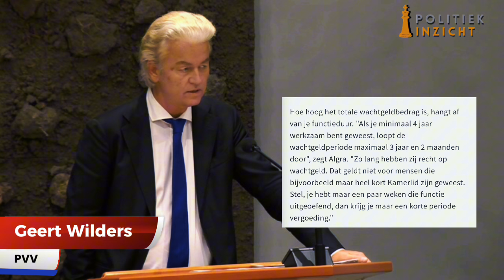Wilders CLASHT met SP'er Jimmy Dijk! '36 maanden WACHTGELD!?'